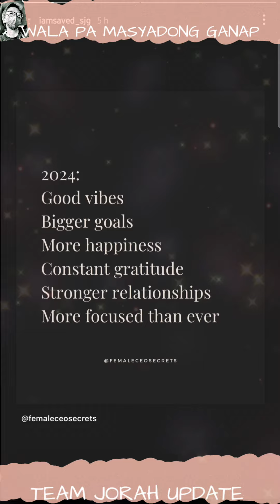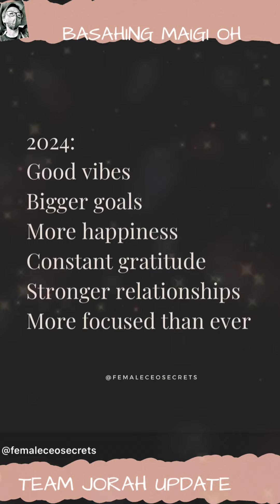TEAM JORAH UPDATE | STRONGER RELATIONSHIP ANG KANILANG HILING SA 2014..NARITO TIGNAN GUYS🥰